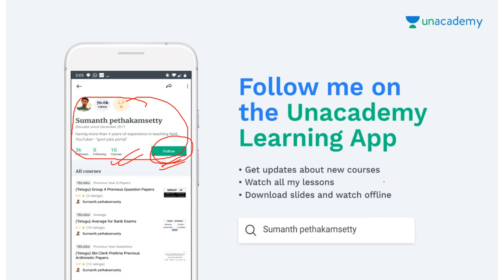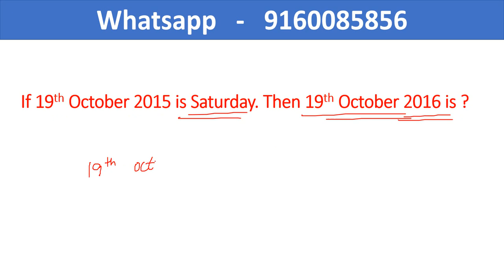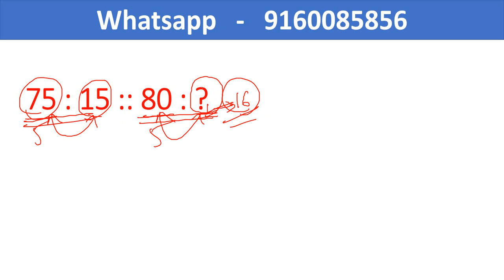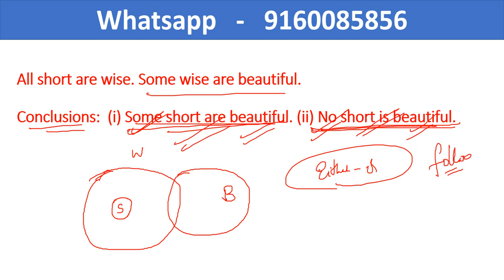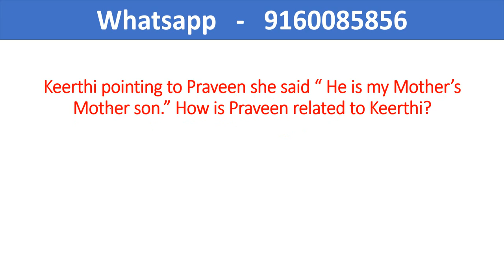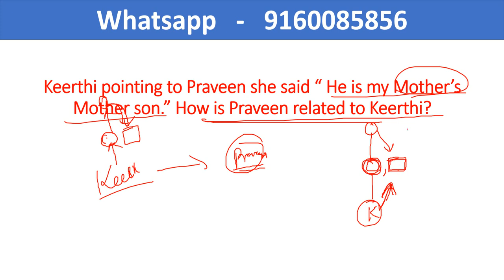RRB GROUP D OCTOBER 5th SHIFT 2 REASONING QUESTIONS || IN TELUGU